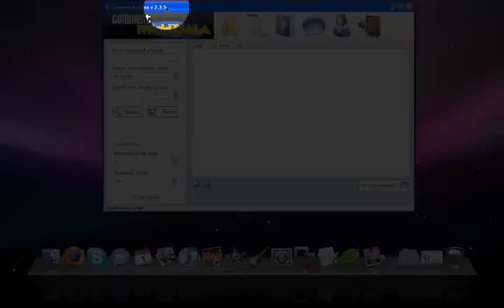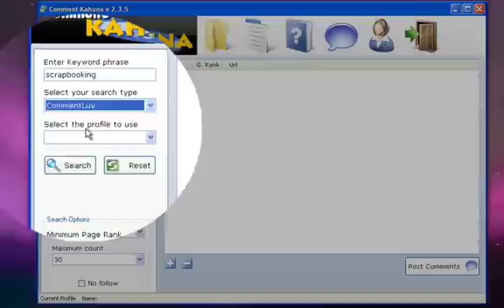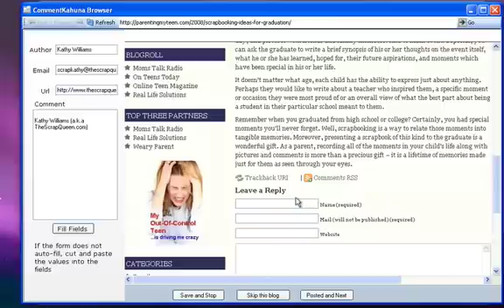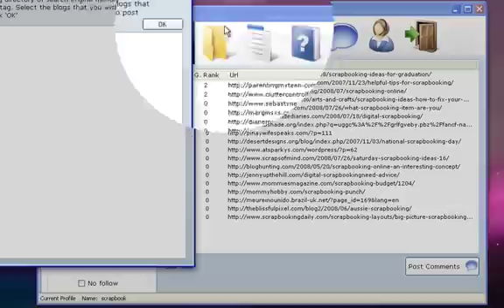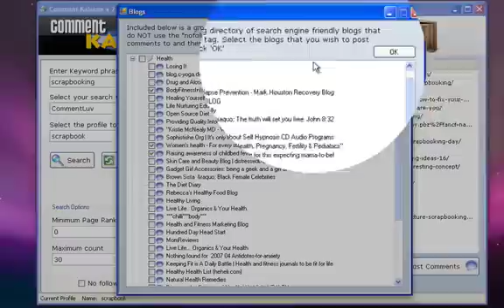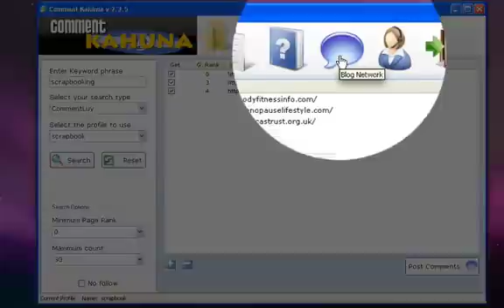How To Find High PR Blogs With Comment Kahuna (Free Software)